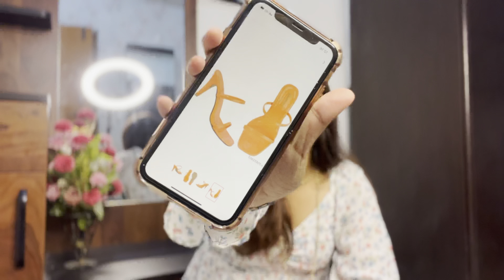MEESHO FOOTWEAR HAUL 👠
Heels , flats, sliders,sneakers | latest footwear

Black colour heels- code  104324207

White colour heels - code   71190509

White colour sneakers-  71434967

White colour flip flops-  71434967

Orange heels- 75672807

 Artis - Taru
Album- Jumba
Song-  Jumba